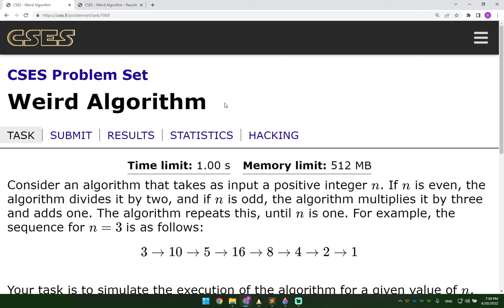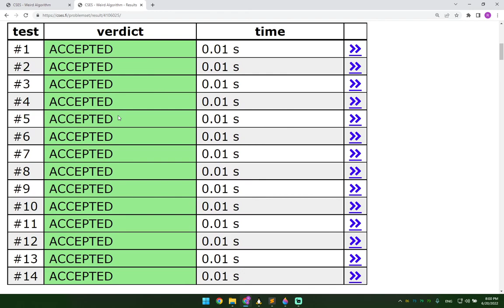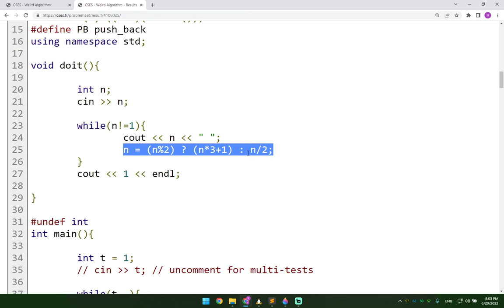CSES Weird Algorithm | C++ solution explained | simple if else problem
In this case we are solving a very simple problem that requires you to simply be able to use a single while loop and an if else statement. Apart from that the only other thing you need is simple C++ I/O.

00:00 reading the task statement
01:35 reviewing the solution's implementation
04:27 closing the video